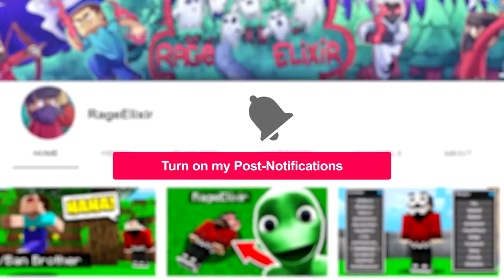Do NOT Spawn This in Minecraft Pocket Edition - REALMS EP23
🔥 SMP Members!